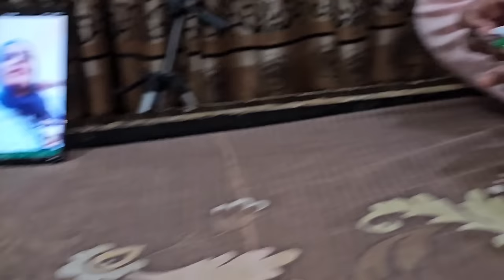Subscriber Sister Ki Farmaish Par Banai Fish 🐟 Curry 🥘😋